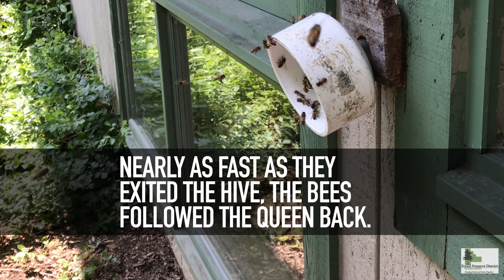When Bees Swarm at Plum Creek Nature Center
The amazing sight unfolded when the queen left the hive and thousands of bees temporarily took up residence up high up in a tree.